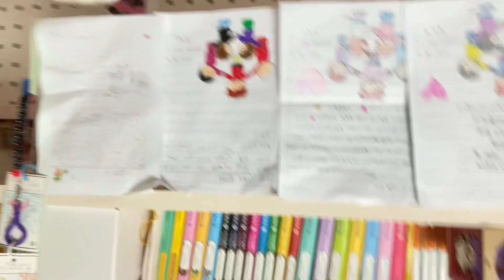오늘 지점토 2탄 할려다가 갑자기 호떡이 와서 먹는대 시간이너무 오래걸려서 그냥 친구들이 준 편지 읽기 2탄 해봤어 천구들아 고마워 3학년 되도 세로운 친구 많이 사귀 끝